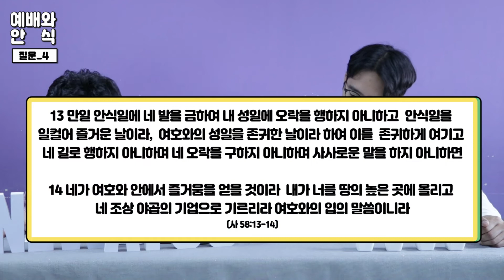2020.05.10 GBS 8과 '예배와 안식' | 한성교회청년부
매주 토요일 오후 7:00 / 한성교회 2층 벧엘성전